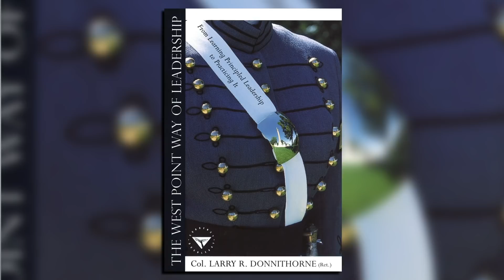Former Procter & Gamble CEO Opens Up About Innovation in Business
Economist Danielle DiMartino Booth does an interview with former CEO, chairman and president of Proctor and Gamble Robert Alan McDonald. In this interview they talk about his career at Procter and Gamble as well as his time as Secretary of Veterans Affairs and much more. Let Danielle know your thoughts about the interview

About the guest: Robert Alan McDonald served as the eighth United States Secretary of Veterans Affairs. He is the retired chairman, president, and CEO of Procter & Gamble. In 2014 he became Secretary of Veterans Affairs.

About the host: Danielle DiMartino Booth is a Founder & CEO of Quill Intelligence, DiMartino Booth set out to launch a Research Revolution, redefining how markets intelligence is conceived and delivered. To build QI, she brought together a core team of investing veterans to analyze the trends and provide critical analysis on what is driving the markets – both in the United States and globally. A global thought leader on monetary policy, economics and finance, DiMartino Booth founded Quill Intelligence in 2018. She is the author of FED UP: An Insider’s Take on Why the Federal Reserve is Bad for America (Portfolio, Feb 2017), has a column on Bloomberg View, is a business speaker, and a commentator frequently featured on CNBC, Bloomberg, Fox News, Fox Business News, BNN Bloomberg, Yahoo Finance and other major media outlets.